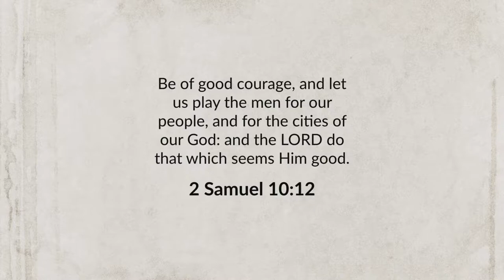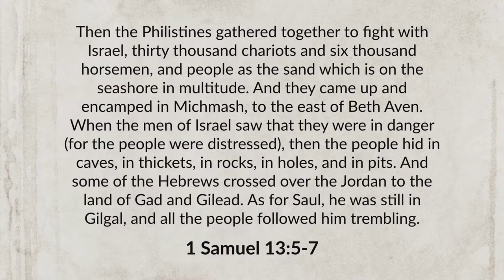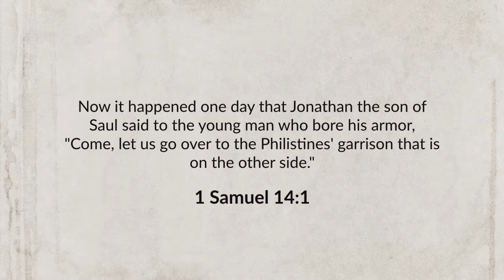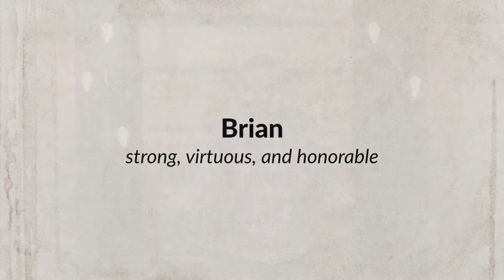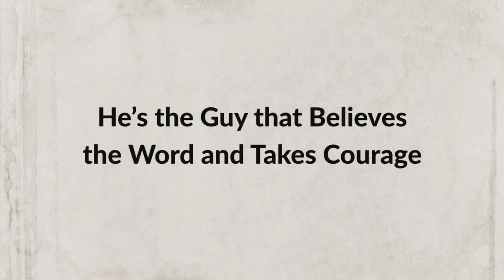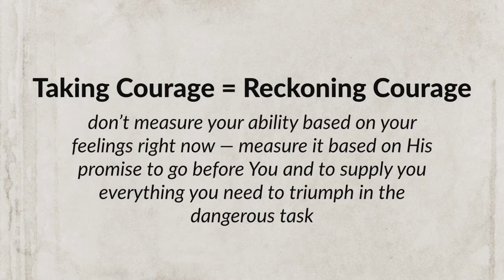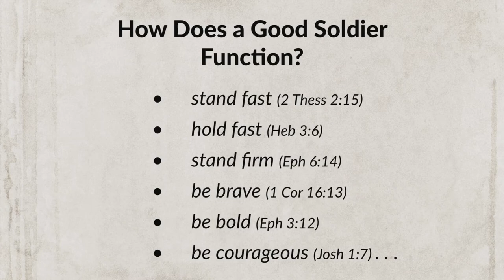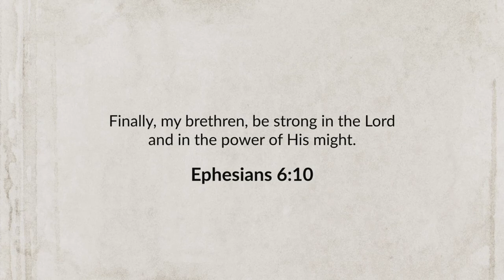Eric Ludy - Play the Man (Sermon)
Eric has been hitting on the theme of courage and bravery time again over this past year. And here he goes again. This is a powerfully practical message about “taking courage” in the midst of the harrowing and heart-stopping moments of life. "Playing the Man" doesn’t mean gritting and growling in your own natural manpower—it means allowing the courage of The Man, Jesus, to function as your courage in response to every curve ball life pitches your way.